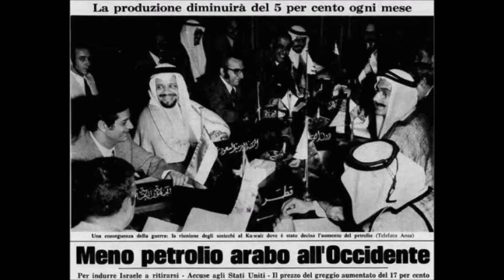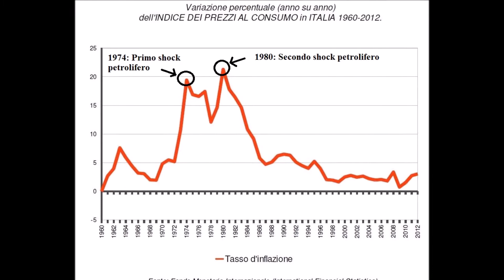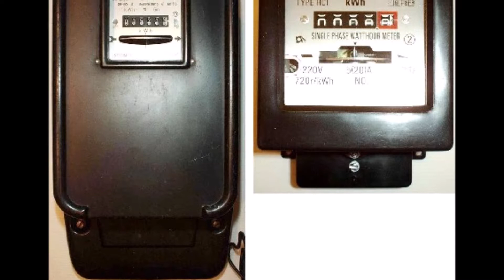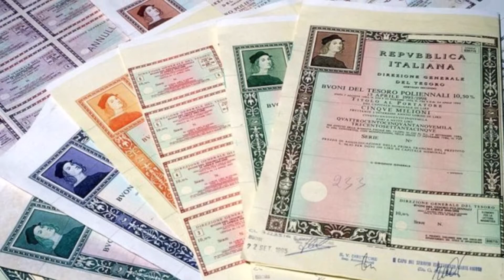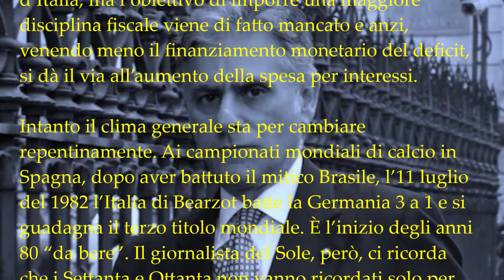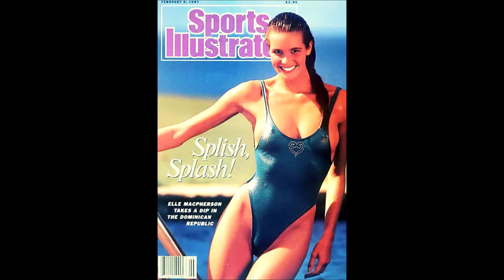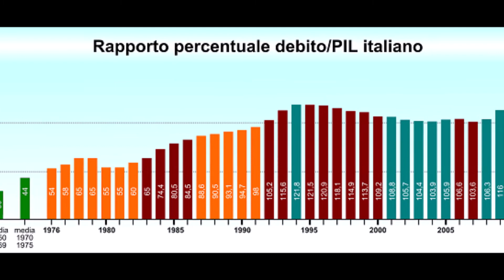Economia e debito pubblico negli anni 80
Se nell'immaginario delle giovani generazioni gli anni ottanta rappresentano quasi un secondo boom economico, in realtà la spesa pubblica andò completamente fuori controllo durante quel decennio per due fattori: il divorzio fra Tesoro e Banca d'Italia (e l'esplosione del Debito pubblico)) e il salario eccessivo dei dipendenti pubblici.